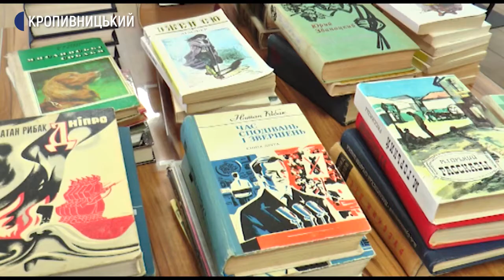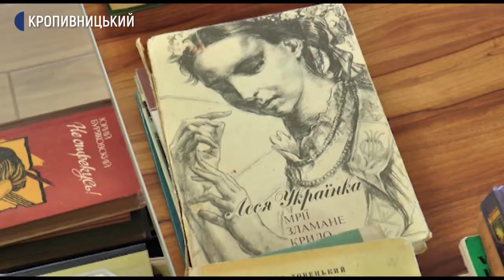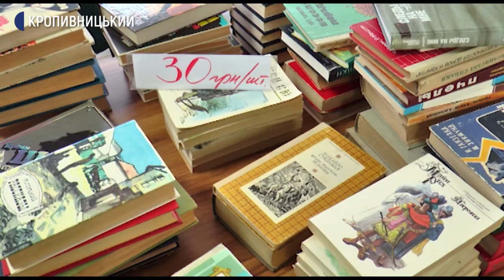У Кропивницькому відбувся благодійний книжковий ярмарок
У Кропивницькому під час книжкового ярмарку вторгували вісім з половиною тисяч гривень на ремонт церкви в селі Ятрань Голованівського району. Раніше це був Новоархангельський район. Церкві понад 200 років. Вона є  пам’яткою архітектури місцевого значення. Не знаходиться ні на чиєму балансі. Де взяли книги для продажу і як відбувався ярмарок, дивіться далі.